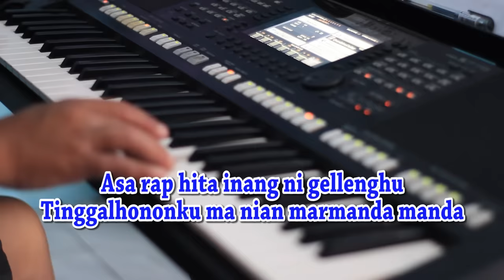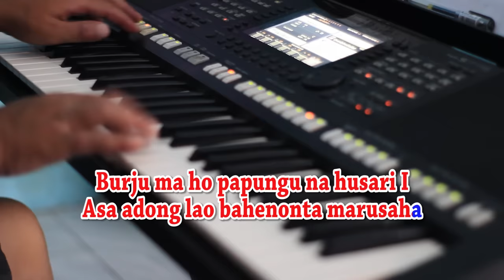MARMANDA [KARAOKE] SERLI NAPITU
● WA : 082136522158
Unang marsak ho inang ni gelleng hu
Unang tangis ho nauli lagu
On ma jo masana saonari
Ikkon dao ikkon dao sian lambung mi

Reff :

Sipata au inang di pekanbaru
Sipata au inang lao tu bengkulu
Alani karejokku do mambaen
Ikkon marmanda manda ma ulahononku

Sabar ho inang ni gellenghu
Lao mangurus sude gelleng ta I
Pos roham diau pos roham diau
Sarihononku do hamu

Huorom do sihol ni rohakki
Tuho nang dohot gelleng ta I
Sipata tangis au sipata tangis au
Alani siholhi

Burju ma ho papungu na husari I
Asa adong lao bahenonta marusaha
Asa rap hita inang ni gellenghu
Tinggalhononku ma nian marmanda manda